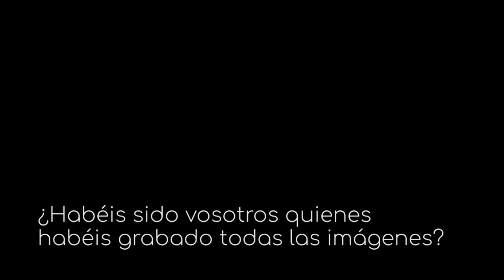Daniel Carrasco, codirector de 'Desierto Líquido' | ¿Habéis grabado vosotros todas las imágenes?